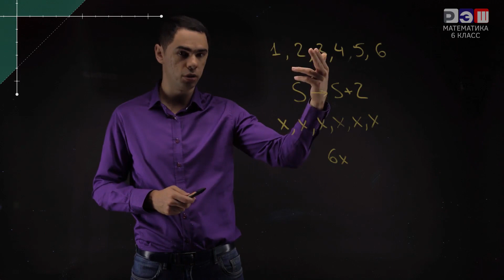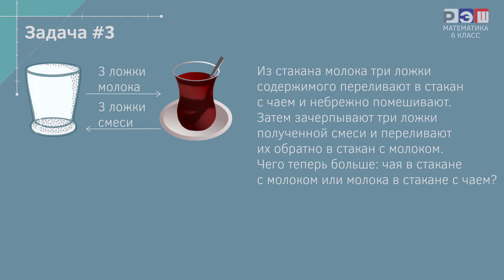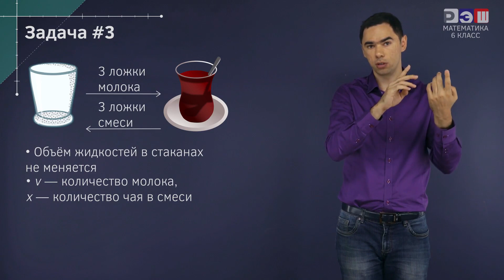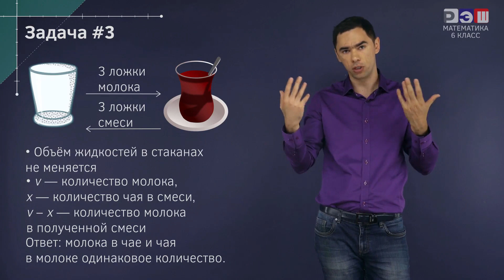Решение задач на инвариант и полуинвариант. Часть 1.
Решение задач на инвариант и полуинвариант в математике основывается на использовании определенных свойств чисел и операций.

Инвариант - это свойство, которое сохраняется при выполнении определенных операций или преобразований. Используя инвариант, можно доказать или найти решение задачи.

Полуинвариант - это свойство, которое сохраняется при выполнении определенных операций или преобразований, но может изменяться в конечном итоге. Полуинвариант обычно используется для поиска решения задачи или контроля правильности выполнения операций.

Рассмотрим примеры задач и их решения с использованием инварианта и полуинварианта.

Пример 1:
Задача: В классе 25 учеников, каждый из которых имеет не более 5 друзей. Докажите, что среди учеников найдутся двое, которые имеют одинаковое количество друзей.

Решение: Для решения этой задачи можно использовать полуинвариант. Полуинвариантом будет являться количество друзей у каждого ученика. На каждом шаге мы будем выбирать двух учеников и сравнивать количество их друзей. Если количество друзей у них одинаковое, то задача решена. Если нет, то мы выбираем другую пару учеников и продолжаем процесс. Таким образом, количество друзей будет изменяться, но полуинвариант будет сохраняться. Поскольку всего возможных комбинаций пар учеников конечное число (C(25,2) = 300), то рано или поздно мы найдем двух учеников с одинаковым количеством друзей.

Пример 2:
Задача: В коробке лежат красные и синие шары. Первоначально в коробке было 10 шаров, среди которых 4 красных и 6 синих. Каждую минуту из коробки вынимают один шар и кладут на его место два шара такого же цвета. Докажите, что через некоторое время количество красных и синих шаров станет одинаковым.

Решение: В этой задаче можно использовать инвариант. Инвариантом будет являться разность между количеством красных и синих шаров. Изначально разность равна -2 (4-6). На каждом шаге, когда из коробки вынимают один шар и кладут два такого же цвета, разность увеличивается на 1 (так как добавляется один шар того же цвета). Таким образом, разность будет увеличиваться на 1 на каждом шаге. Поскольку изначально разность равна -2, то через 2 минуты разность станет равной 0 (4-6+2=0), то есть количество красных и синих шаров станет одинаковым.

Таким образом, использование инварианта и полуинварианта позволяет решать задачи в математике 6 класса, а также развивает логическое мышление и навыки рассуждения.